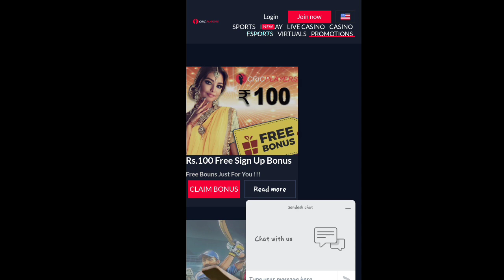വമ്പൻ കോമ്പോ🔥||കേരള ബ്ലാസ്റ്റേഴ്‌സ് ഇങ്ങനെയാണെങ്കിൽ പൊളിക്കും🔥||GTF WORLD